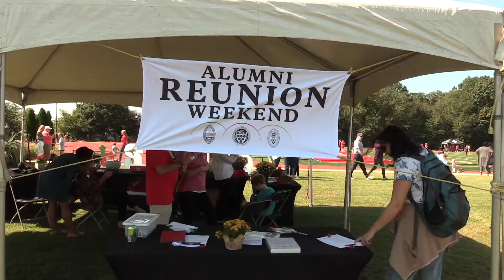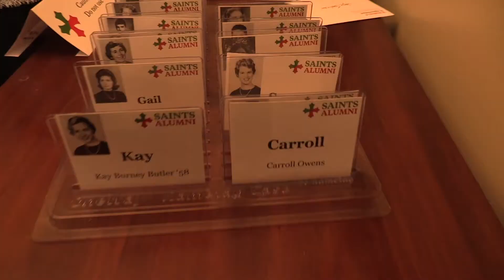SSSAS Homecoming and Reunion 2018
What a spirited weekend! Homecoming and Reunion was a great time for reconnecting, reminiscing, and fun! Watch video highlights from the special weekend.